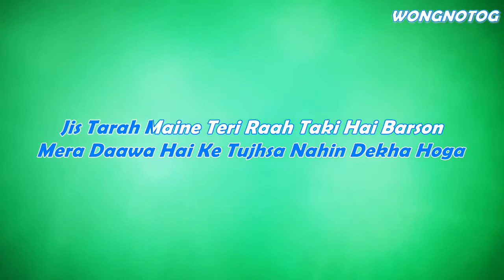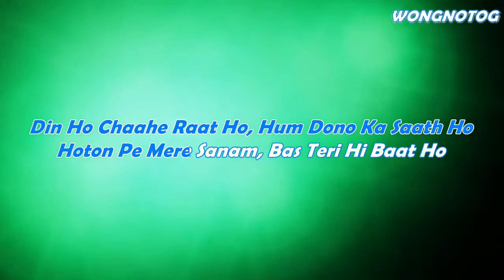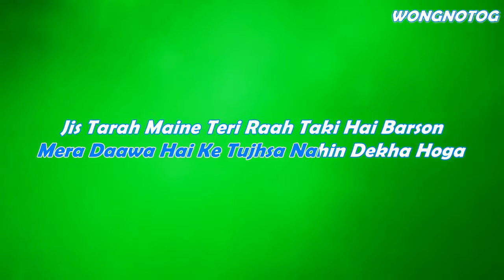DEKHNE WALO Cover by Anurati Roy